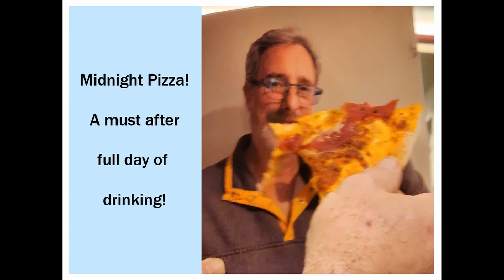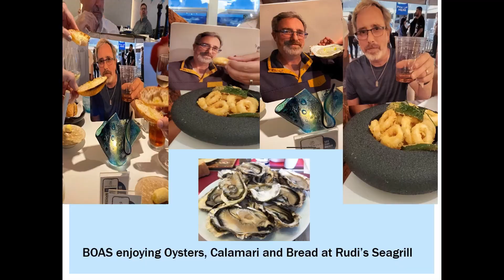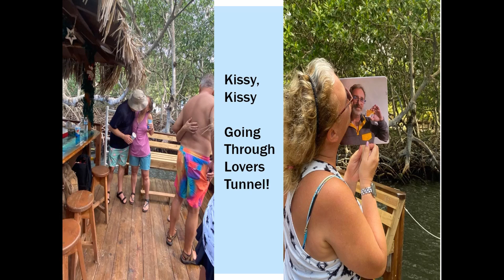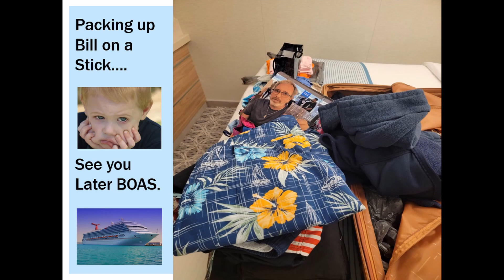Bill On A Stick, Carnival Celebration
Fun cruise on the Carnival Celebration with Bill on a stick. Thanks to all that contributed to the documentation of BOAS's journey.